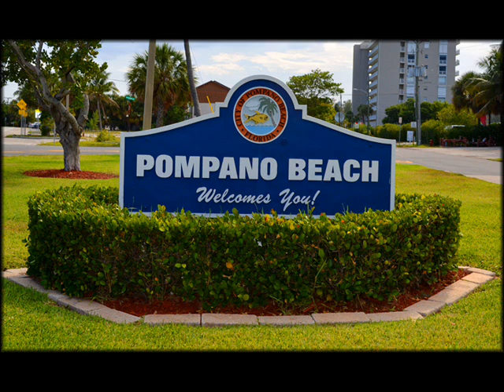BENDING CORNERS-SHAWT JAY